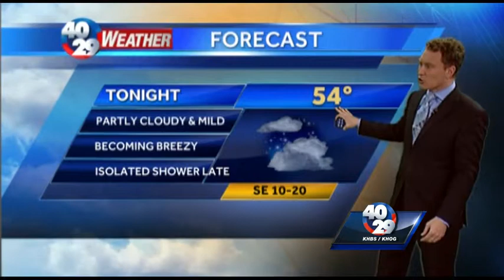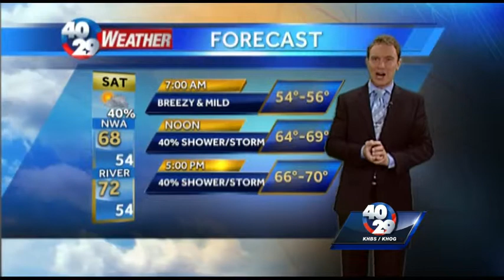Darby's Web Weather Nov 15th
Along with the warmer weather this weekend, showers and storms will be possible...